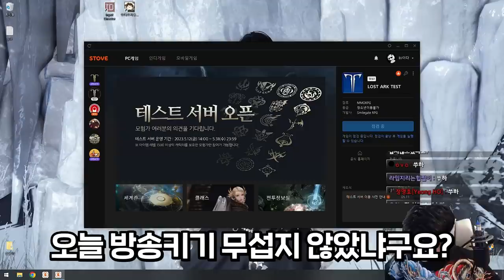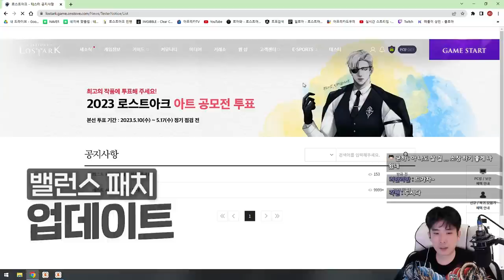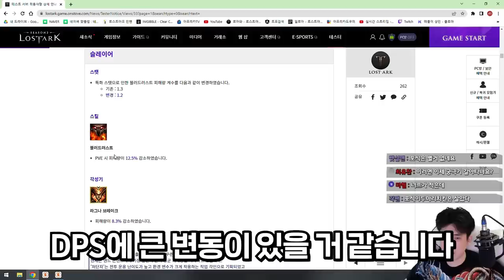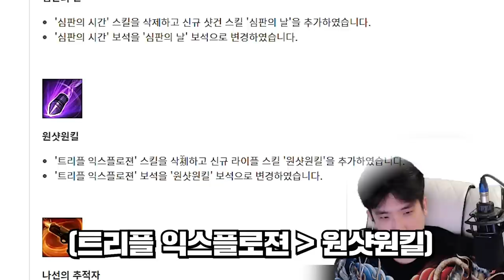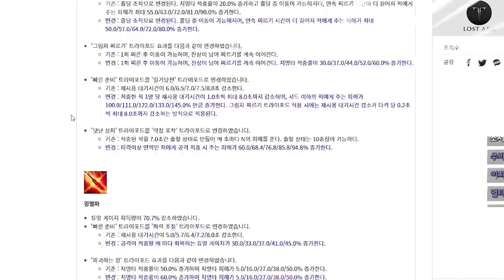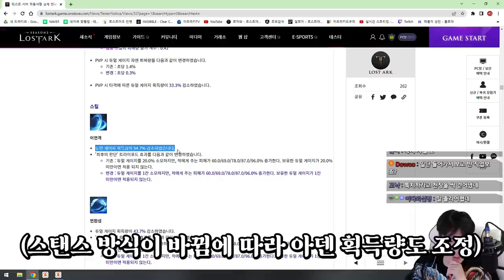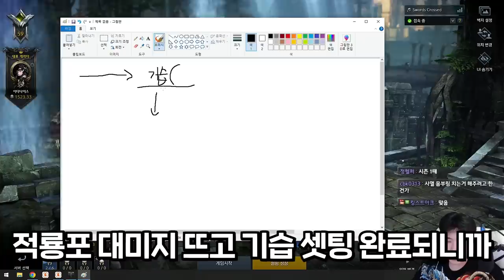포식자 슬레이어 너프하라고요? [로스트아크]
▶편집
  - 김벌꿀님